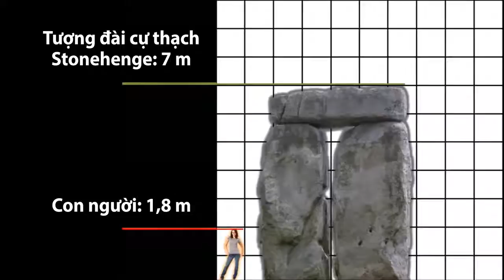Khám phá: So sánh sự kỳ vĩ của những kỳ quan lớn nhất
ATTENTION: This is not the official video / CHÚ Ý: Đây không phải video chính thức.

Source: Reigarw Comparisons